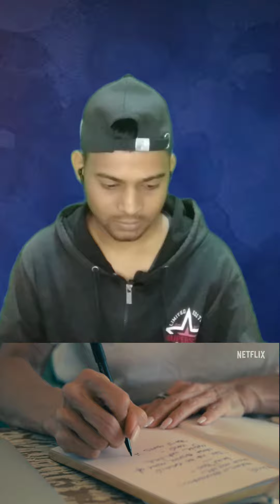Pamela A love story trailer review & reaction by CFun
movie review
teaser
training
pamela a love story trailer 2023
pamela anderson
pamela a love story trailer 1
Pamela a love story trailer
pam and tommy
Pamela a love story trailer reaction
pam & tommy
Pamela a love story trailer review
reviews
food review
Review
pam & tommy trailer
pam and tommy trailer
movie trailers